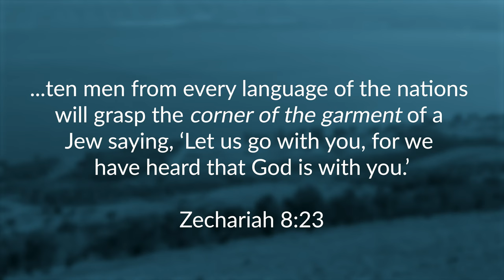How Authentic is the Jesus of The Chosen? | Rabbi, Priest, & Pastor Discuss at ChosenCon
What sounds like the start of a great joke (a rabbi, a priest and pastor walk into a room…) is actually an interview during ChosenCon that unites the diverse family of Jesus. Sam and Dr. Tom talk with The Chosen's Biblical consultants, Father David Guffey, Rabbi Jason Sobel, and Dr. Doug Huffman about the portrayal of Jesus and they share their insights on how The Chosen stays true to the Bible while also making it accessible to a modern audience. They also address some of the challenges of adapting a biblical story for television and how The Chosen has handled them.